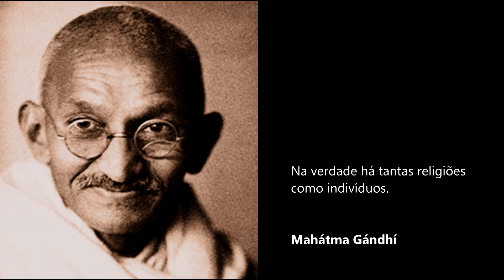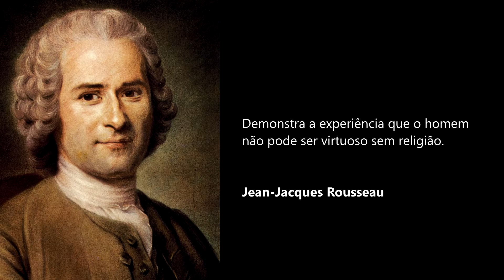Religião | 12 Frases | Dia Mundial das Religiões e Dia Nac. d Combate à Intolerância Religiosa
Na data de 21 de janeiro é celebrado o Dia Mundial das Religiões e Dia Nacional de Combate à Intolerância Religiosa em homenagem à mãe Gilda, do Axé Abassa de Ogum, que sofreu diversas agressões, físicas e verbais provocadas pelo preconceito à sua religião. Dia 21 de janeiro foi o dia de sua morte, o que serve de alerta para o problema da intolerância religiosa, um momento importante para dar visibilidade à luta e respeito a todas as religiões.